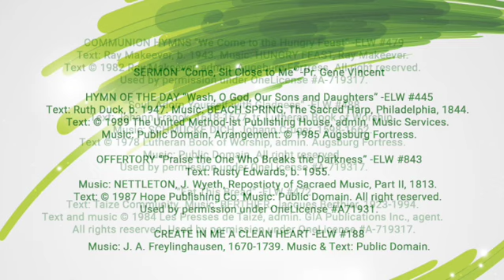August 28th Worship Service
St. Matthews Lutheran Church
Princeton, IL

GATHERING HYMN “All Are Welcome” -ELW 641Text: Marty Haugen, b. 1950. Music: TWO OAKS, Marty Haugen. Used by permission under OneLicense A-719317.

CHILDREN’S SERMON “See How Great I Am!” -Sandy RoseSEE HOW GREAT I AM!, Children's Sermon on Luke 14:1, 7-14 by Mary Kay Eichelman. Used by permission through SermonSuite subscription.

SERMON “Come, Sit Close to Me” -Pr. Gene Vincent

HYMN OF THE DAY “Wash, O God, Our Sons and Daughters” -ELW 445Text: Ruth Duck, b. 1947. Music: BEACH SPRING, The Sacred Harp, Philadelphia, 1844. Music Services. Music: Public Domain.

OFFERTORY “Praise the One Who Breaks the Darkness” -ELW 843Text: Rusty Edwards, b. 1955. Music: NETTLETON, J. Wyeth, Repository of Sacred Music, Part II, 1813. Used by permission under OneLicense A71931.CREATE IN ME A CLEAN HEART -ELW 188Music: J. A. Freylinghausen, 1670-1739. Music & Text: Public Domain.

COMMUNION HYMNS “We Come to the Hungry Feast” -ELW 479Text: Ray Makeever, b. 1943. Music: HUNGRY FEAST, Ray Makeever. Augsburg Fortress. Used by permission under OneLicense A-719317.Soul, Adorn Yourself with Gladness” -ELW 488Text: Johann Franck, 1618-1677, tr. Lutheran Book of Worship. Music: SCHMUCKE DICH, Johann Cruger, 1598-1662. Augsburg Fortress. Music: Public Domain. Used by permission under OneLicense A-719317.“Eat This Bread” -ELW 472Text: Taize Community. Music: BERTHIER, Jacques Berthier, 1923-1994. GIA Publications Inc., agent. Used by permission under OneLicense A-719317.

SENDING HYMN “Immortal, Invisible, God Only Wise” -ELW 834Text: Walter Chalmers Smith, 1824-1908, alt. Music: ST. DENIO, Welsh Traditional. Text & Music: Public Domain.

Intro / Outro Music: “In The Peaceful”TheStoryShop, licensed via EnvatoElements.com